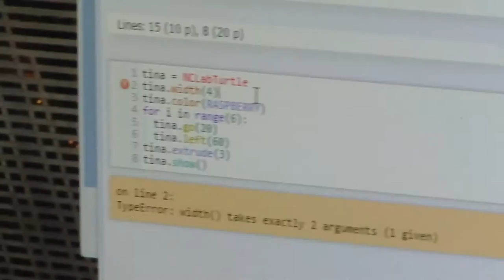The Dilworth Middle School Drone Pilots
One of our many STEM programs in Washoe County School District